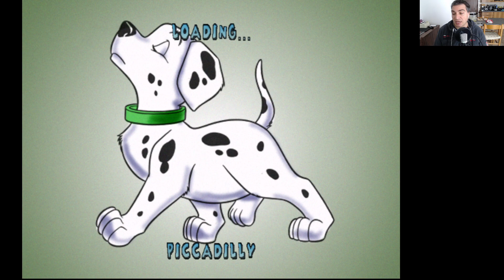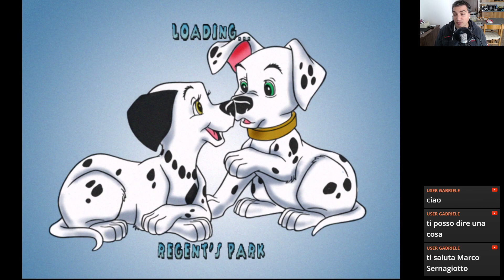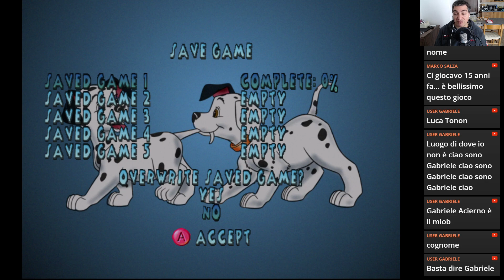La carica dei 102: Cuccioli alla riscossa | Sega Dreamcast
Simpatico videogioco, soprattutto indirizzato ai più piccoli, basato sulla famosa saga Disney sui cuccioli di dalmata!
Il mio libro sulla mia Filosofia di Vita
Il mio libro sui Segni Zodiacali e l'Amore